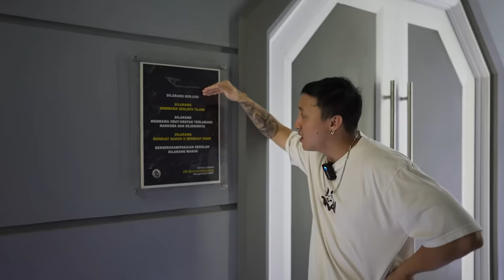SELAMAT DATANG DI BILLIARD GW ! BILLIARD TERBAIK DI PALEMBANG! TERIMA KASIH TUHAN!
follow ig gw!

follow ig billiard gw!

beli diamond di tko gw!